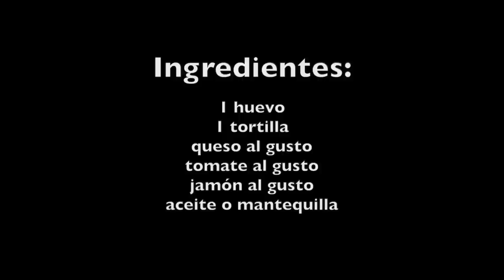Una delicia en 5 min! DESAYUNO rápido y fácil para los que se han cansado de comer siempre lo mismo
Receta de delicioso y nutritivo desayuno que gustará a los adultos y a los pequeños. Yo lo hice con jamón cocido y tomate fresco pero admite todo tipo de rellenos. Haciendo variaciones cada dia puedes comer un desayuno o merienda diferente y delicioso. Ya que más que una receta es una técnica de preparación.

Ingredientes:
1 huevo
1 tortilla de trigo
queso al gusto
tomate al gusto
jamón al gusto
aceite o mantequilla